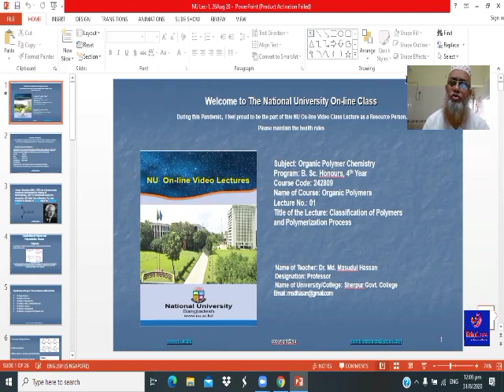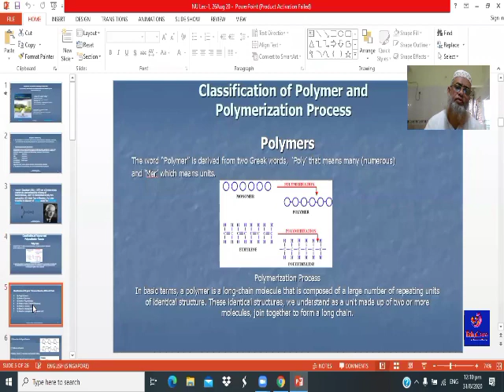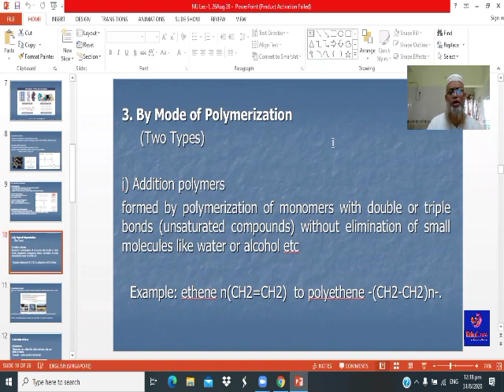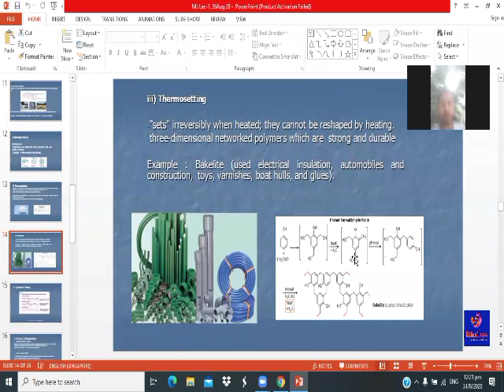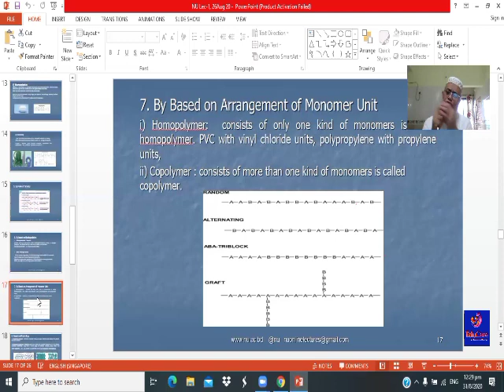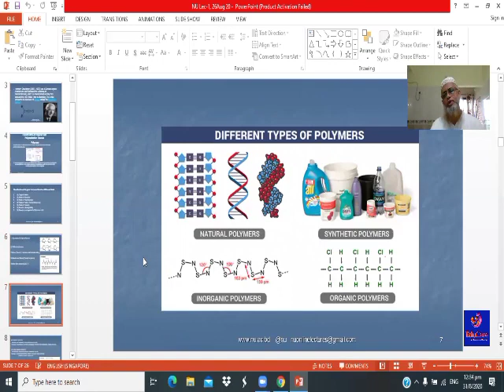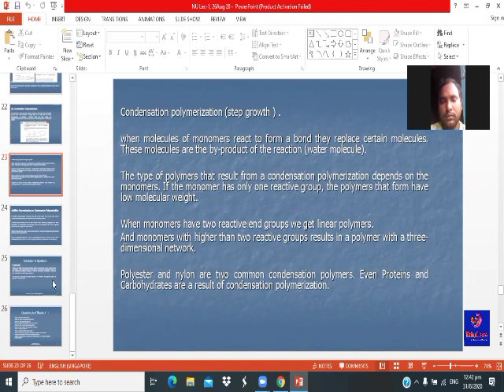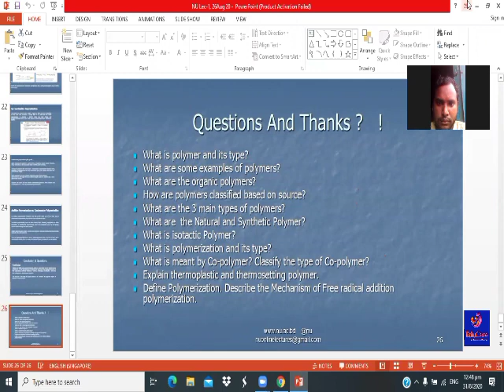Nu Online Class || 4th Year || Organic Polymer Chemistry ll Lecture No - 01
জাতীয় বিশ্ববিদ্যালয়ের সকল ডিপার্টমেন্টের ইয়ার অনুযায়ী, লেকচার নং অনুযায়ী স্নাতক সম্মান বা স্নাতক পাস ও মাস্টার্স এর লেকচার আপলোড করা হচ্ছে।।